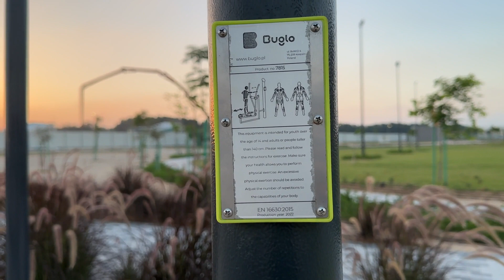Dubai Parks in Residential Area | Kids Play Area | Basketball | Football | Park Tour